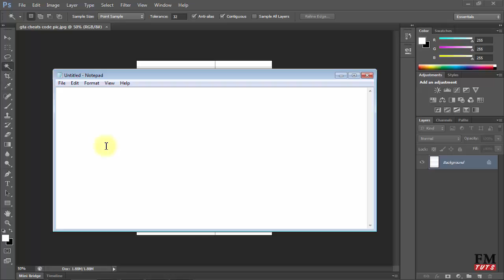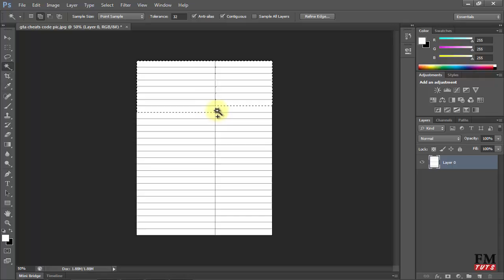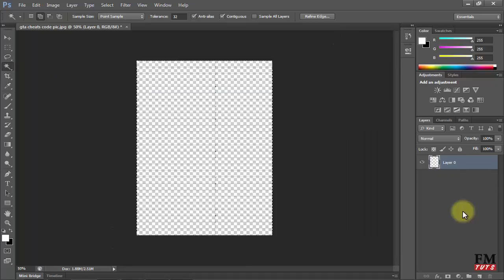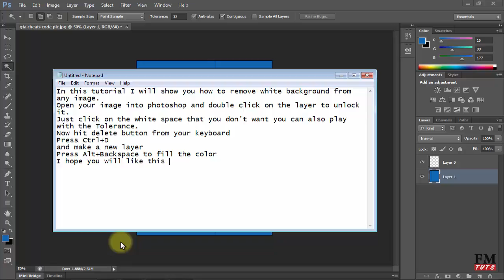Photoshop | How to Remove White Background From Any Image - Tutorial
How to Remove Photoshop White Background From Any Image - Tutorial.

About "FM TUTS"
This channel is created for those who want to learn something new for their self and business improvements like how to increase any thing which could be Social Media Marketing boosting, business boosting, SEO ranking, competitor beating or anything.

Make sure you've subscribed to our FM Tuts channel for more update new tutorials and also if you need any tutorial or need suggestions about anything which related to online so just type in comment box we will try to help you.

Thanks ❤